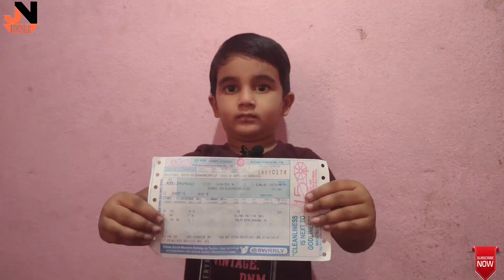Fully Enjoyed New vlog's Trip by Ayaan & Aaliya🔥🔥🔥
"Hello guys Aaj hum log Hamare Nani ke gaon gaye hai fully enjoy kiya aur Bohath maza ayaa train me."

For more Updates on social media...!

Fallow and support me.